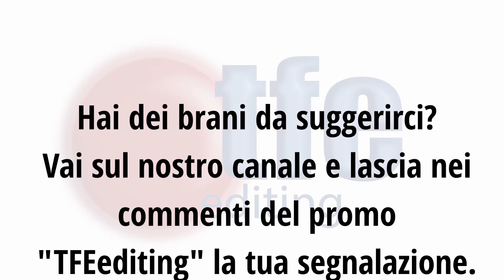A. Sanz "A la primera persona" vs Jovanotti "A te". Aguzza l'orecchio, plagi e somiglianze musicali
Alejandro Sanz  2006 "A la primera persona" vs Jovanotti 2008 "A te"